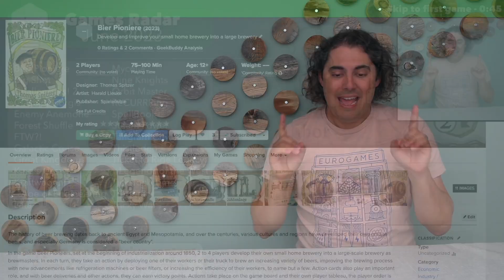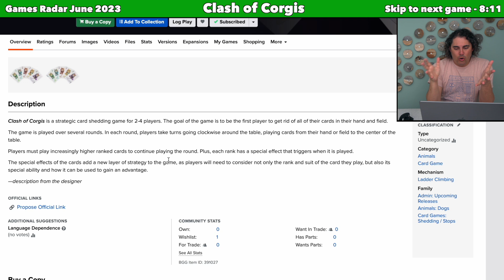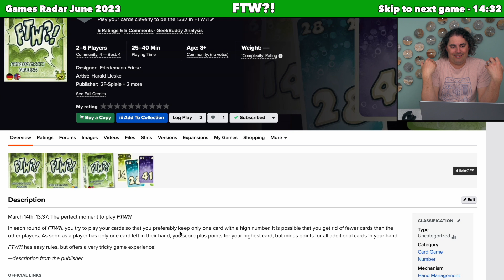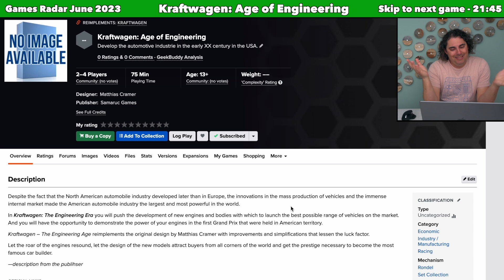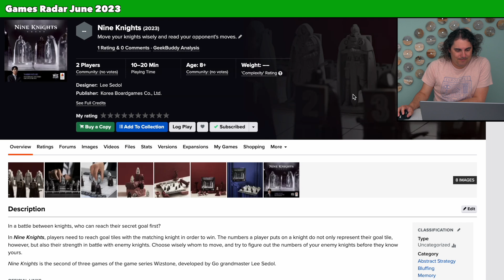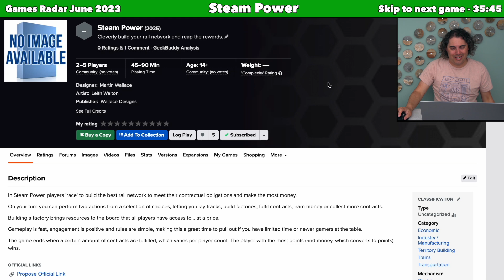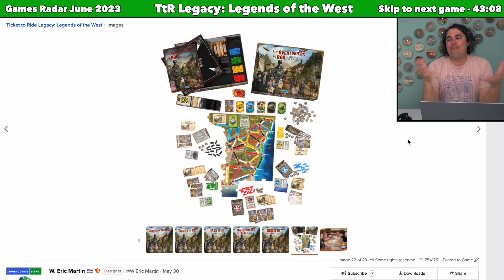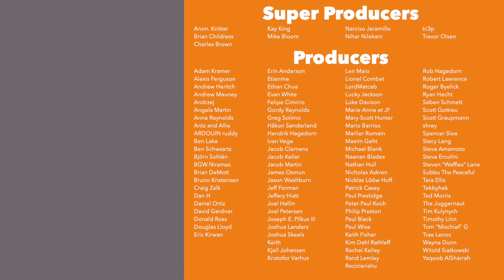Games Radar June '23 - 24 Games Discussed!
Here is my Games Radar vlog for June 2023! I discuss 24 new board games that have piqued my interest, and here I'll tell you why. I apologize for the lower-quality audio in this video, my audio recorder died while I was recording it, and I had to make do with the screen recording audio from my laptop.

Introduction - 0:00
Bier Pioniere - 0:45
Big Shot - 3:30
Challengers! 2 - 6:04
Clash of Corgis - 6:56
Enemy Anemone - 8:11
Forest Shuffle - 10:06
FTW?! - 11:53
Galactic Cruise - 14:32
Great Kingdom - 16:15
King's Crown - 18:26
Kraftwagen: Age of Engineering - 19:39
Lata - 21:45
Mycelia - 24:53
Nine Knights - 26:22
Orbit Master - 28:08
ReCURRRing - 29:35
SpellBook - 32:05
Steam Power - 34:01
Tangram City - 35:45
Thistleden - 37:56
Ticket to Ride Legacy: Legends of the West - 40:18
Tick Tock Time - 43:08
Tipperary - 44:25
Tricky War - 46:21